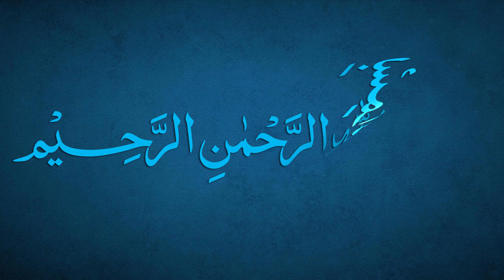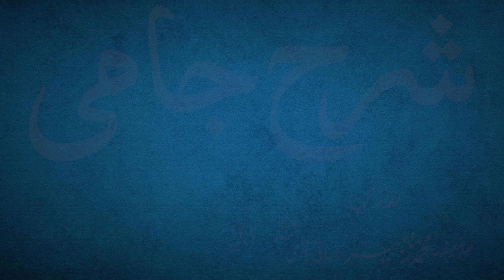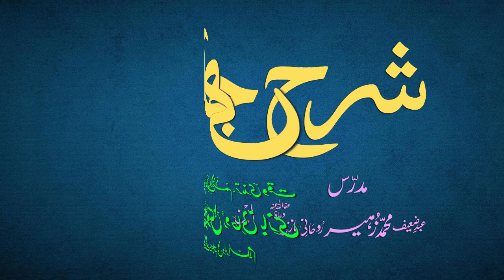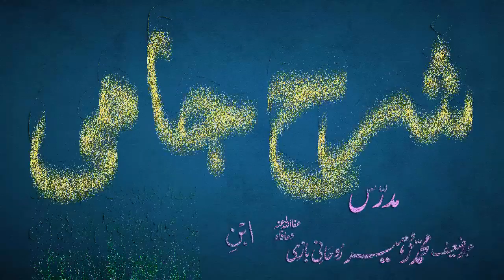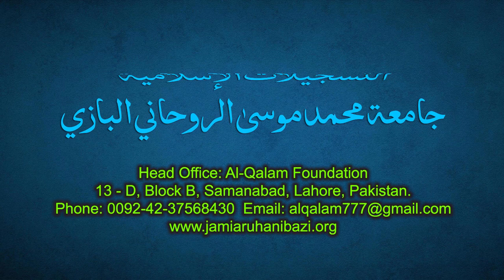Sharh-e-Jami Dars 164 - page 147 | Maulana Muhammad Zuhair Ruhani Bazi | 27/6/2022 | شرح جامی